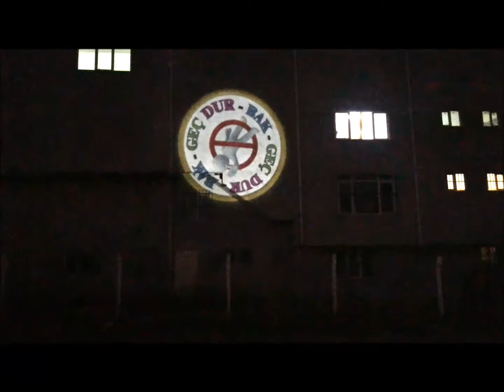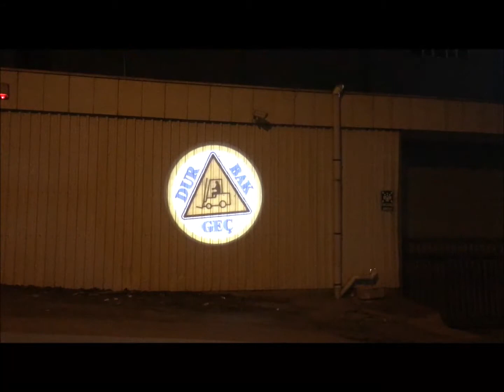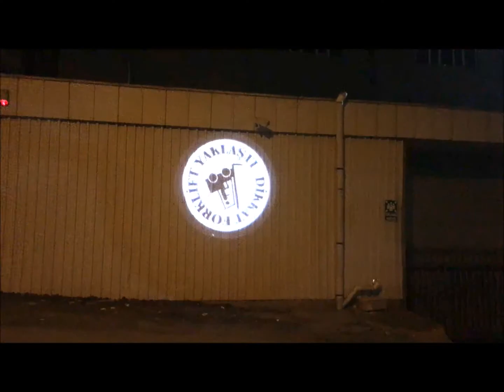Fabrika binalarına duvarlarına Logo Yansıtın , İş güvenliğinizi artırın , marka görünürlüğünüartırın